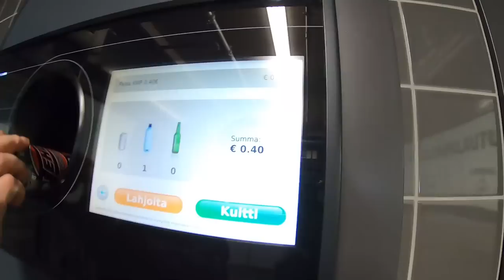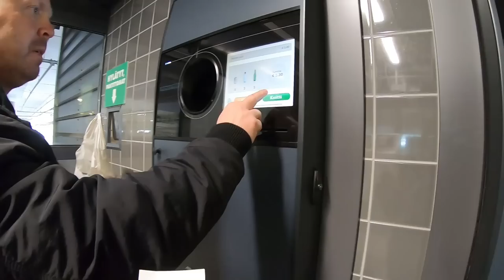สวยแบบนี้!!! กักตัวยังไงไม่ให้น่าเบื่อ Ruissalo ฟินแลนด์ ซื้ออาหารกักตุน1อาทิตย์